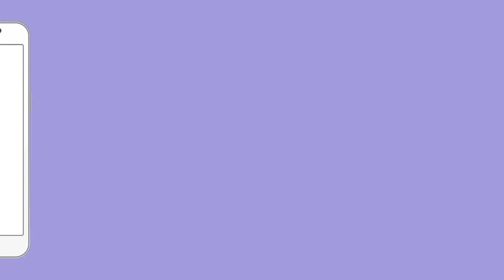कावडियो ने मचाया आतंक जवान की ली जान | BJP | Haridwar | Police